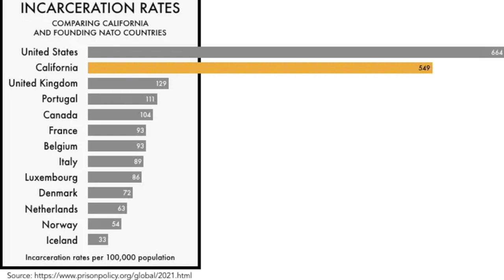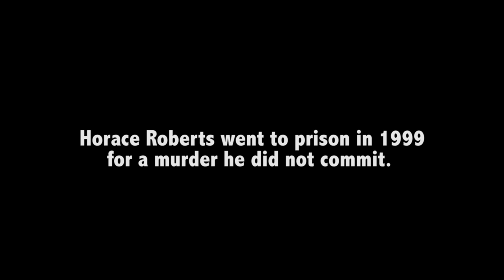California Innocence Project Keynote - Legal Up 2023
Hear the inspirational story of Horace Roberts, a man freed after serving 19 years in prison for a murder he did not commit. Michael Semanchik, Managing Attorney at the California Innocence Project, conveys the scope of what's broken in our justice system and reminds us of our responsibility to fix it.